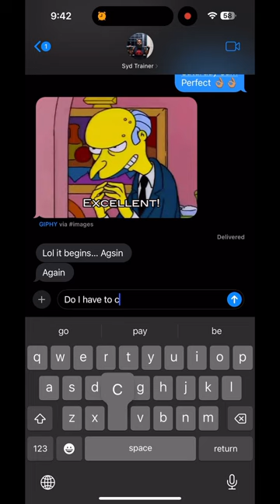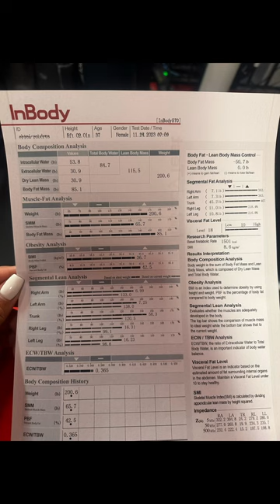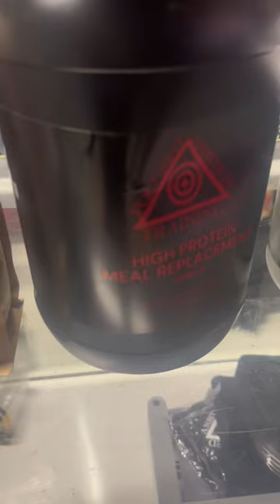What my clients are thinking during our sessions?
As a fitness coach I’ve often wondered what goes through my clients mind when I’m torturing, i mean training them.. well here it is.. I knew it!